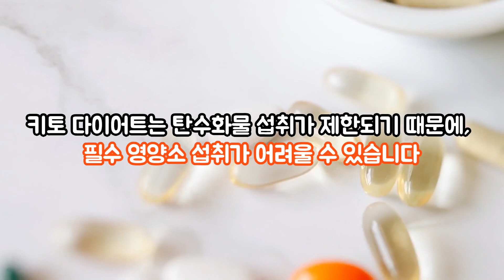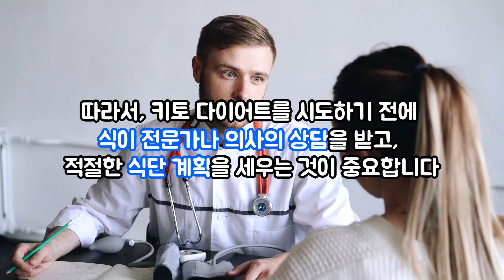올 여름 핫한 다이어트 소유님의 선택 저탄고지 키토 다이어트